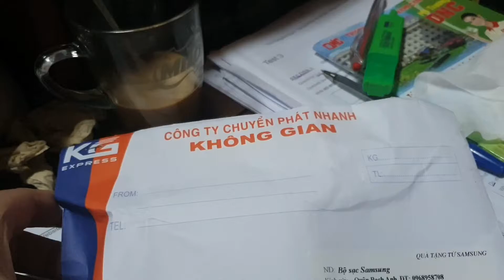Mở hộp Quà tặng từ Samsung Members